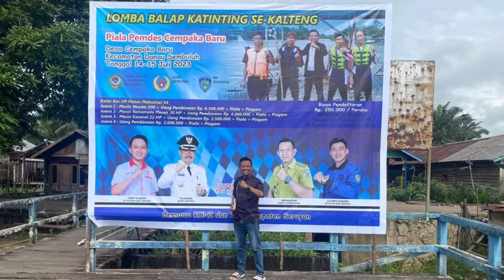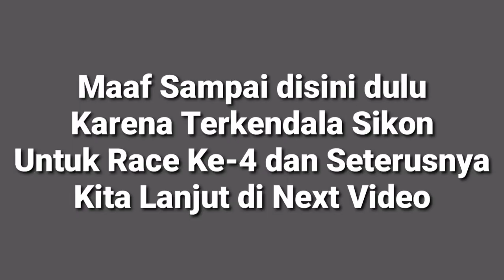Lomba Balap Katinting Kalimantan//Cempaka Baru,Kec.Danau Sembuluh, Seruyan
Mari Kita Saksikan Lomba Balap Katinting Kalimantan//Cempaka Baru,Kec.Danau Sembuluh, Seruyan , Kalteng.

Di Video Kali ini kita akan Tampilkan Race 1,2&3 , Untuk Race Ke-4 kita Akan Tayangkan di Video Selanjutnya.

Salam Budaya
Salam Lestari
Salam Satu Borneo